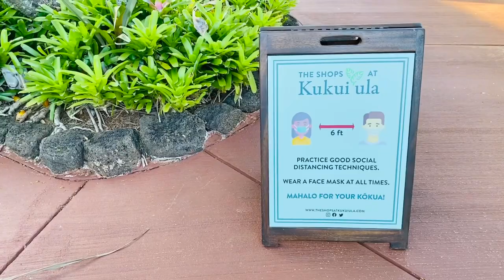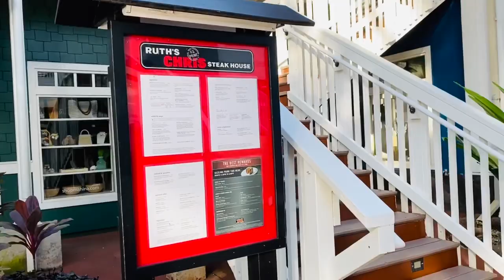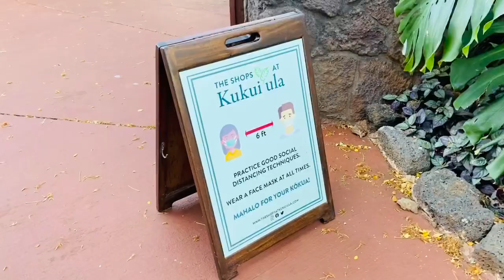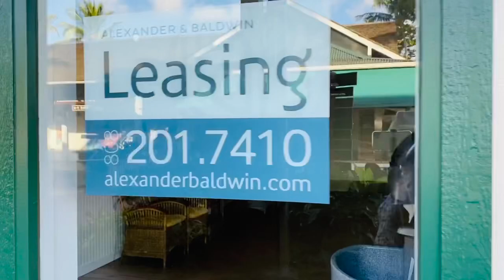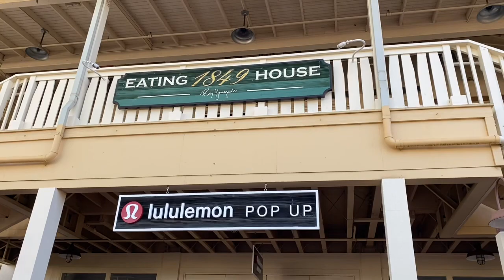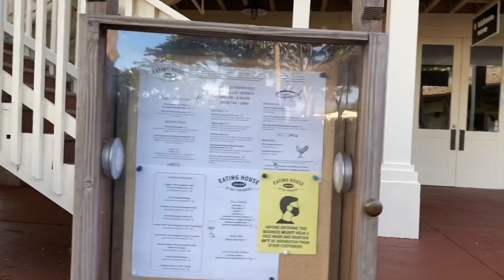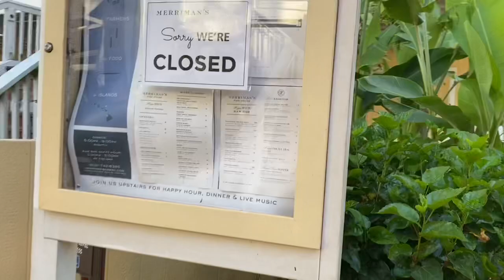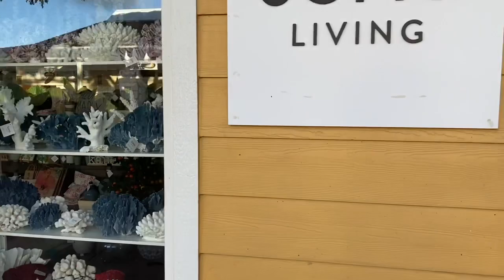カウアイ島のショッピングモール人いないし閉店したお店も😭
ビジネスが少しずつ再開されて来たのでカウアイ島のポイプにあるタミーが大好きなショッピングモール「The shops of Kukuiula(ザ・ショップス・オブ・ククイウラ)」へ行ってみました。人いなしお休みのお店がほとんどビジネスを終了して閉店してしまったお店もあり寂しかったです。これからカウアイ島は、どうなっていくのかしら…
🌈タミーのハワイ情報サイト「幸せになれる島カウアイ」もご覧ください😊